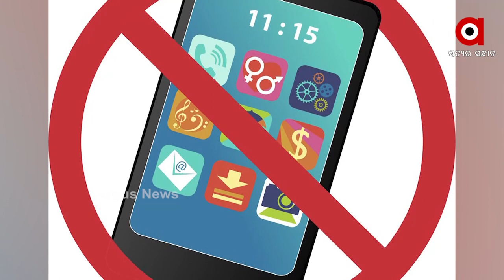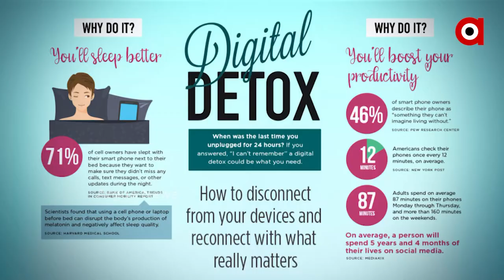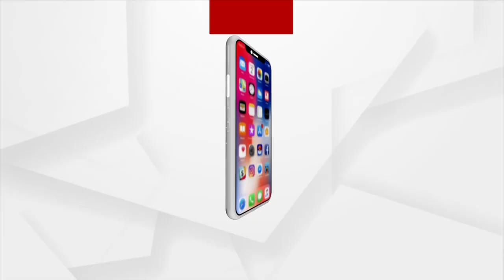ବଢୁଛି ମାନସିକ ଚାପ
ବଢୁଛି ମାନସିକ ଚାପ I ଚିନ୍ତାରେ ପେଶି ହେଉଛି ମଣିଷ । କମୁଛି ହସ ବଢୁଛି ଅବସାଦ । ଏମିତିରେ ଆବଶ୍ୟକ ହେଉଛି ଡିଜିଟାଲ ଡିଟକ୍ସ ।